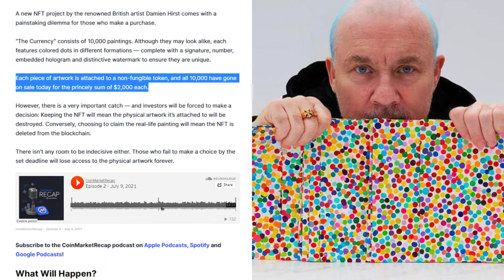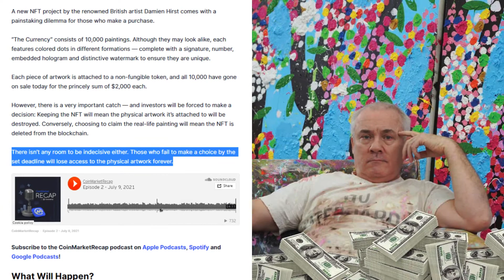New NFT Project from Damien Hirst Gives Owners a Big Dilemma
A new NFT project by the renowned British artist Damien Hirst comes with a painstaking dilemma for those who make a purchase.

“The Currency” consists of 10,000 paintings. Although they may look alike, each features colored dots in different formations — complete with a signature, number, embedded hologram and distinctive watermark to ensure they are unique.

Each piece of artwork is attached to a non-fungible token, and all 10,000 have gone on sale today for the princely sum of $2,000 each.

However, there is a very important catch — and investors will be forced to make a decision: Keeping the NFT will mean the physical artwork it’s attached to will be destroyed. Conversely, choosing to claim the real-life painting will mean the NFT is deleted from the blockchain.

There isn’t any room to be indecisive either. Those who fail to make a choice by the set deadline will lose access to the physical artwork forever.

All of this creates a rather interesting debate, and a fascinating story that will play out in the coming months.

We could end up with a collection of 10,000 NFTs, or all of them could be abandoned in favor of 10,000 paintings. Essentially, it’s a referendum on the whole concept of crypto art — and whether or not digitized versions of paintings can be seen as a more valuable investment than something you can hold in your hands.

Although Hirst has admitted that he hopes people will choose the artwork, he told the Financial Times that he would be “exciting” if they opted for the NFTs instead.